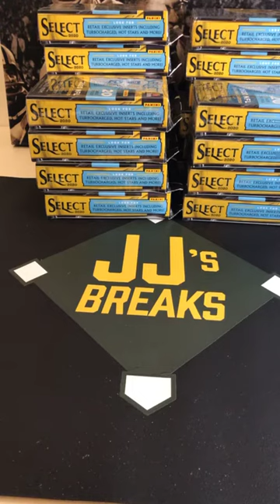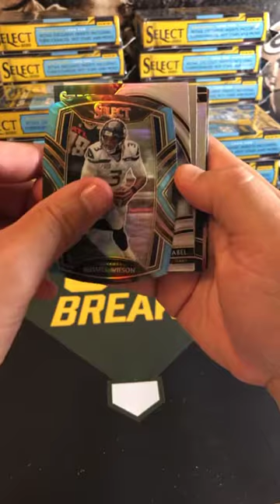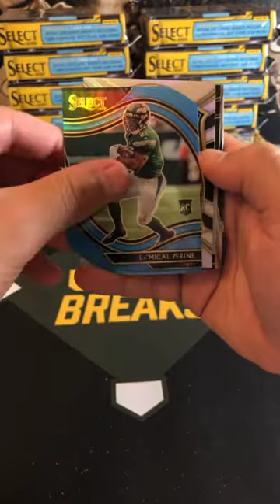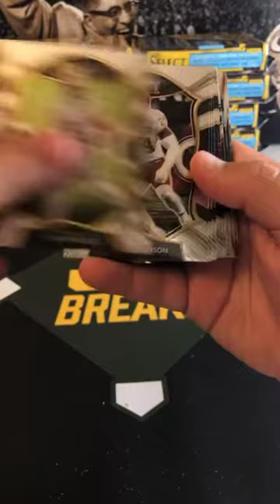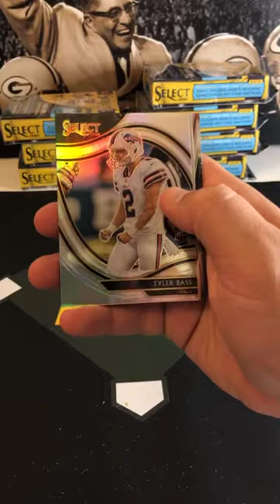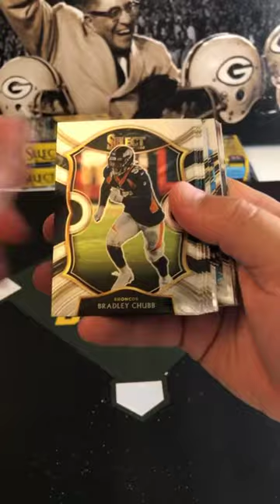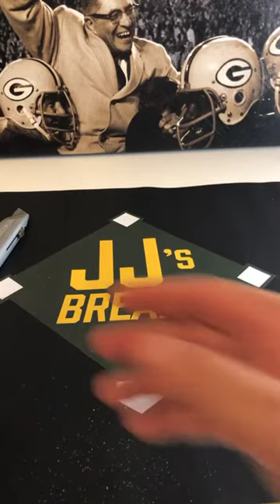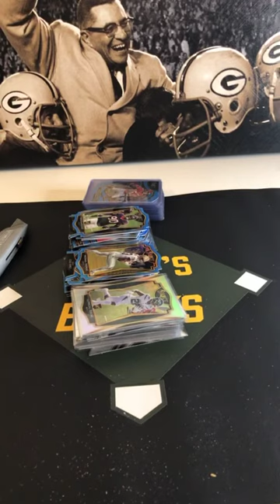2020 Select Football 20 Hanger Break 7/20